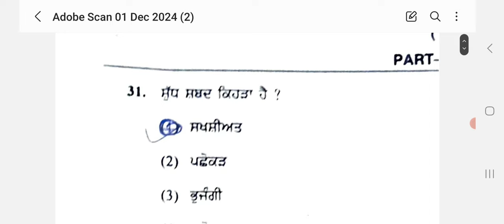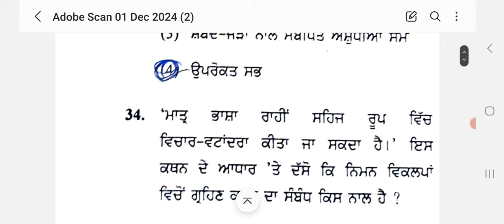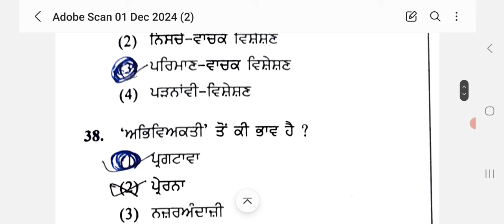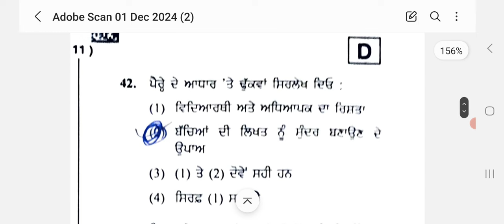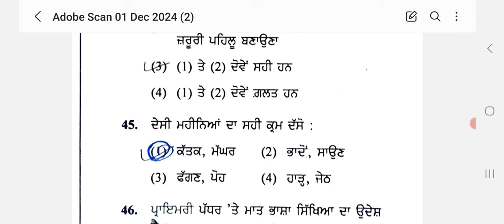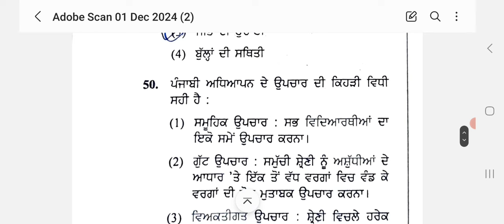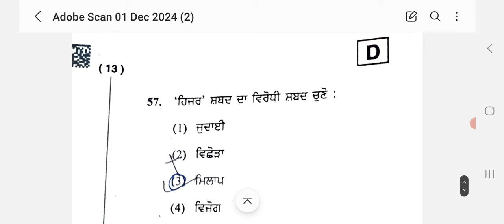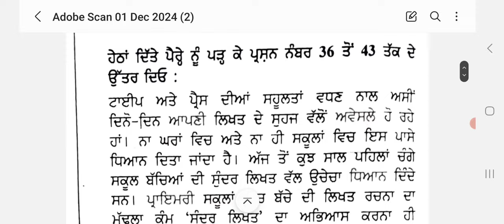PSTET 1 Pbi Answer Key 1Dec 2024